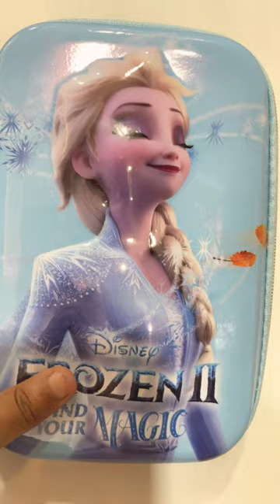Frozen stationary||Frozen box||Elsa